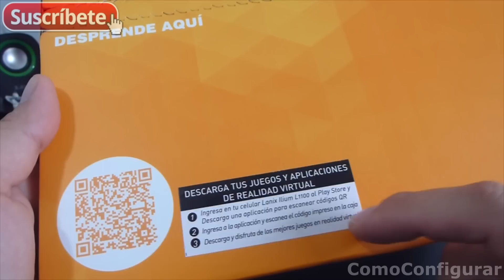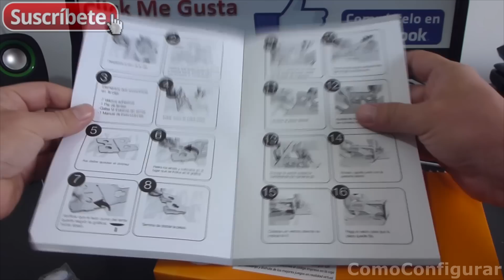Lanix VR Extreme Gafas De Realidad Virtual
Gafas De Realidad Virtual Lanix Ilium L1100 la cual te permite tener una experiencia de realidad virtual utilizando unas gafas tipo cardboard serán obsequio por la compra del equipo y te permitirán disfrutar de una experiencia multimedia y de juegos en realidad virtual.